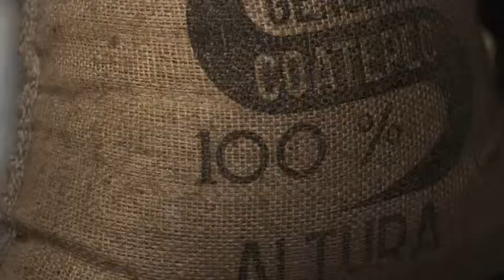KAHLUA - Brand Film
Director: Chris Bren
Editor: Rodrigo Balseca
Client: Kahlua
Agency:The Brand Union
Director of Photography: Fernando Gayesky